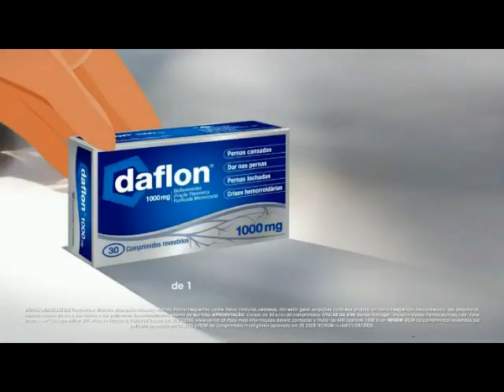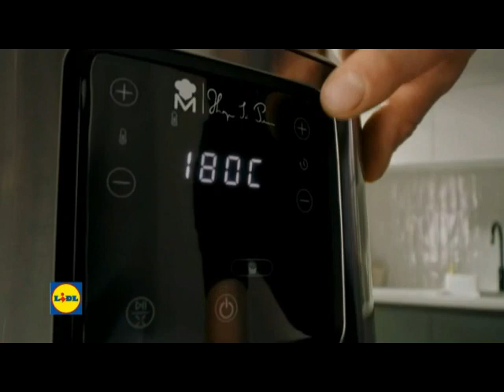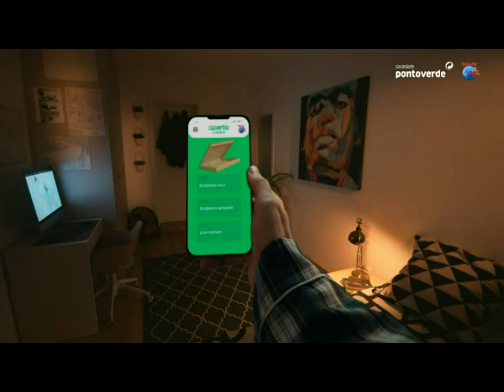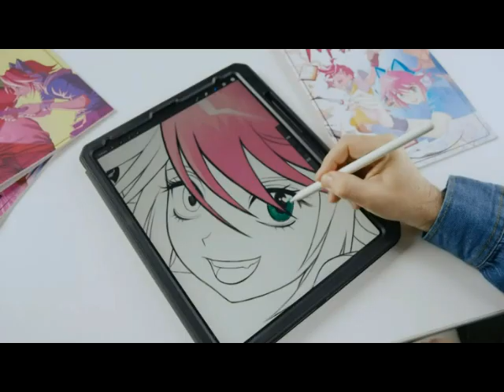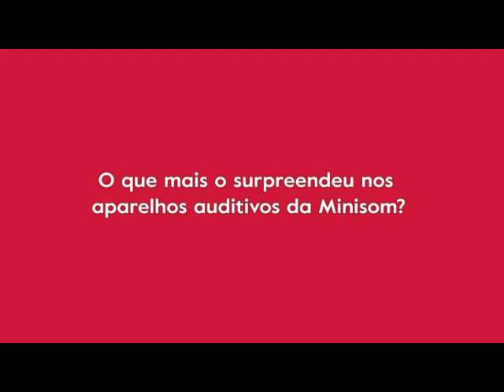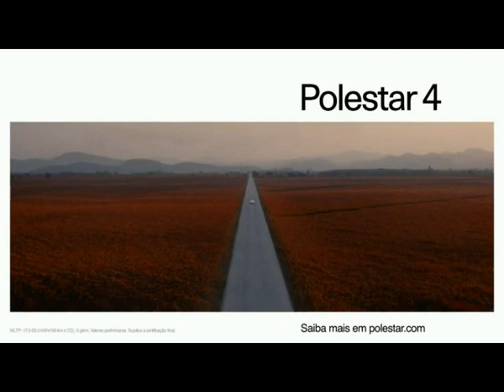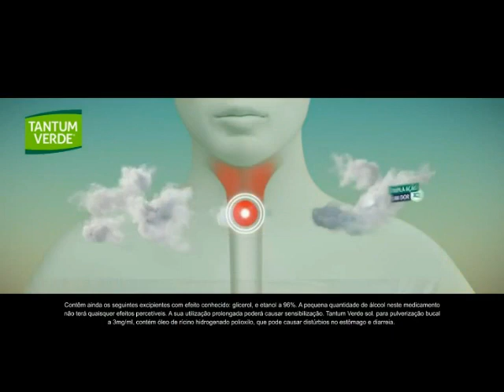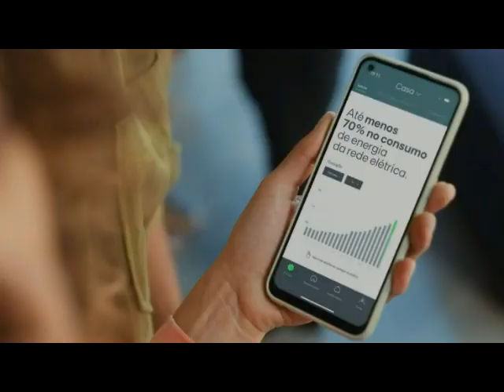Publicidade SIC 25-04-2024 (2)